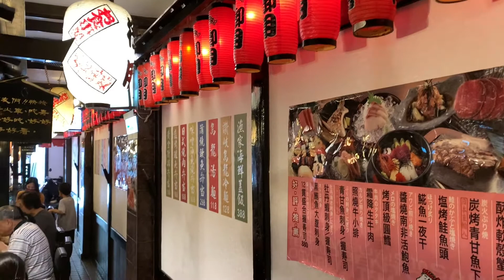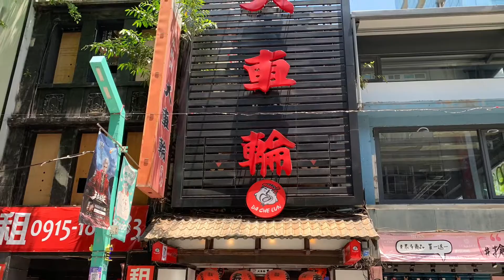大車輪火車壽司 -創立於1976年至今已44年的「大車輪」，在西門町的日本料理老店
大車輪火車壽司
地址： 108台北市萬華區峨眉街53號
營業時間：
星期六 11:00–22:30
星期日 11:00–21:30
星期一 11:00–21:30
星期二 11:00–21:30
星期三 11:00–21:30
星期四 11:00–21:30
星期五 11:00–22:30